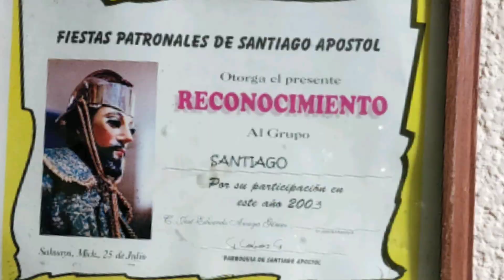Grupo Santiago De Martin Frutos y Familia. con 29 años participando en las Fiestas Patronales.